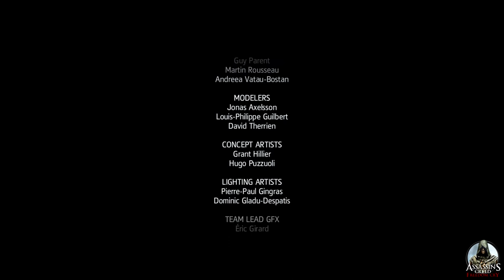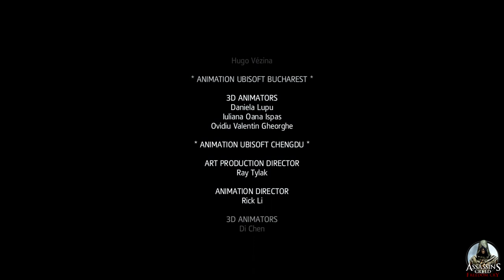Assassin's Creed IV: Freedom Cry parte 9: La fine di De Fayet (FINALE) - Gameplay PS4